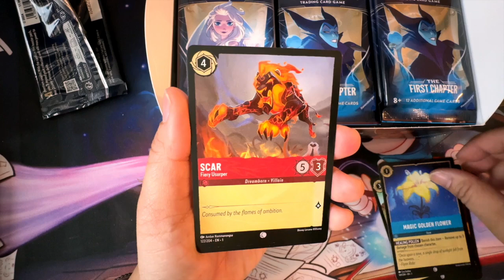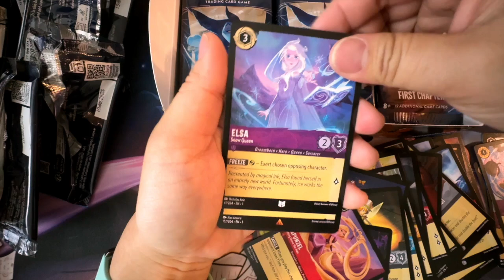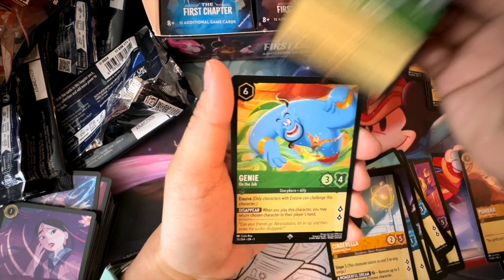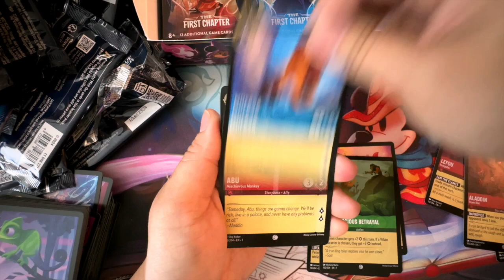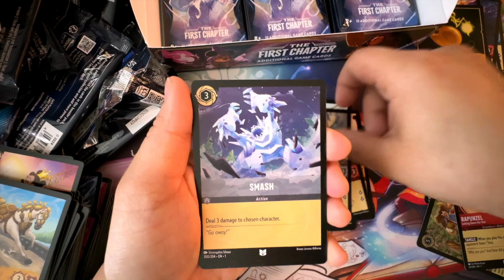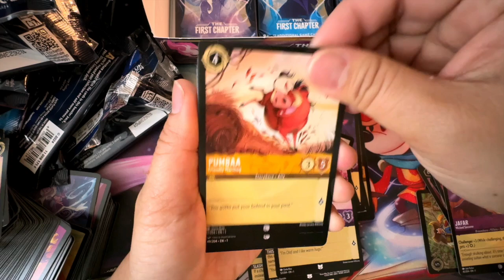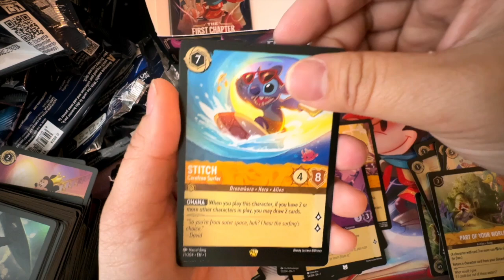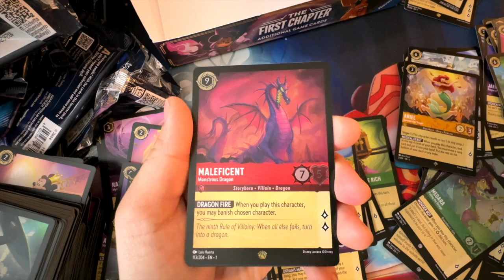1st Chapter Unboxing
This video uses trademarks and/or copyrights associated with Disney Lorcana TCG, used under Ravensburger’s Community Code Policy We are expressly prohibited from charging you to use or access this content. This video is not published, endorsed, or specifically approved by Disney or Ravensburger. For more information about Disney Lorcana TCG,